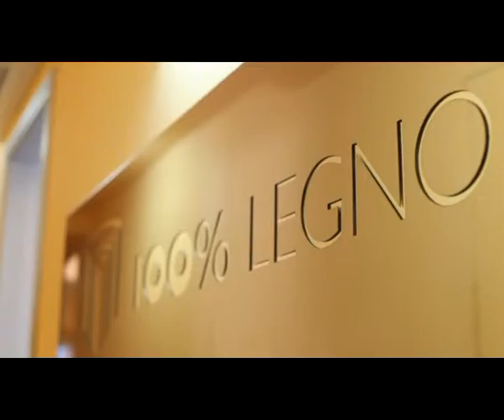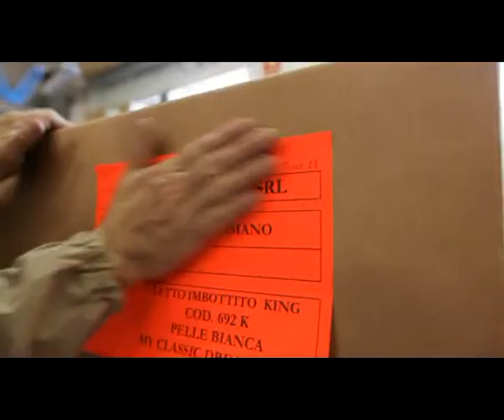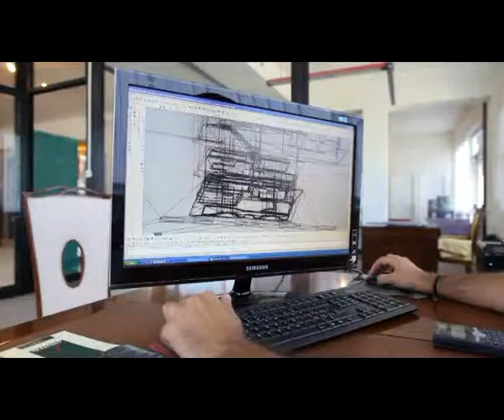Stilema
Вот уже более полувека компания STILEMA радует своих клиентов качественной мебелью, применяя в производстве давние секреты известных своим мастерством итальянских ремесленников-краснодеревщиков. При производстве мебели Stilema используется исключительно древесина, закупающаяся из регионов, в которых производятся лесовосстановительные мероприятия. Чтобы защитить деревянные поверхности, используется специальная обработка воском.
Отделка мебели выполняется шпоном ореха различных пород, анегре (экзотическое африканское дерево), шпоном древесины с наплывами (срез корня дерева), лаком и гуммилаком. В качестве декора используется резьба ручной работы, серебрение и золочение, инкрустация и техника искусственного состаривания поверхностей.
В основе всех мягких покрытий лежат исключительно гипоаллергенные материалы высокого качества, будь то ткань или натуральная кожа.